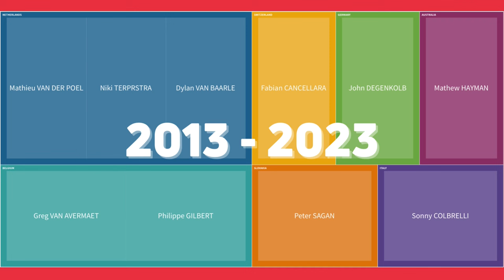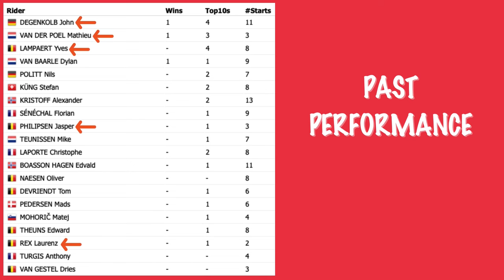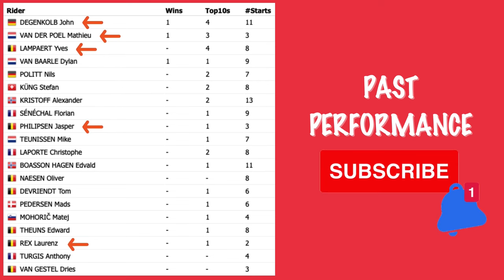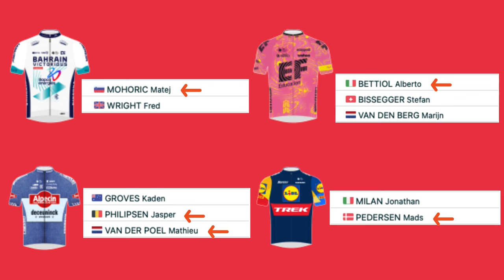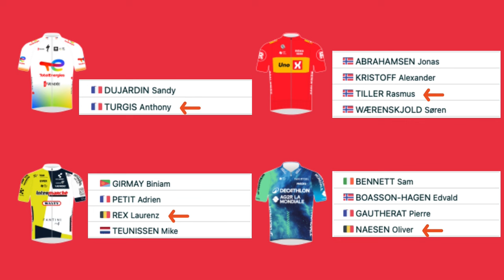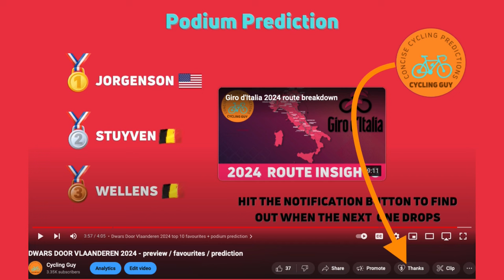PARIS - ROUBAIX 2024 preview / favourites / prediction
The Hell of the North - Paris Roubaix 2024 preview - top 10 favorites & podium prediction.

‼️ROSTER CHANGES‼️
- 🇸🇮MOHORIC ⭐️will not start, picking 🇧🇪NAESEN ⭐️ instead
- 🇺🇸JORGENSON ⭐️will not start, picking 🇫🇷LAPORTE ⭐️⭐️ instead

0:00 - Paris-Roubaix 2024 course preview
1:22 - Paris Roubaix 2024 riders to watch + betting odds
6:27 - Paris - Roubaix 2024 top 10 favourites + podium prediction